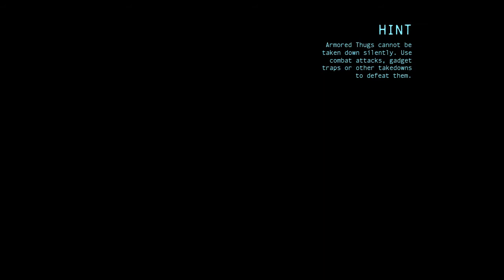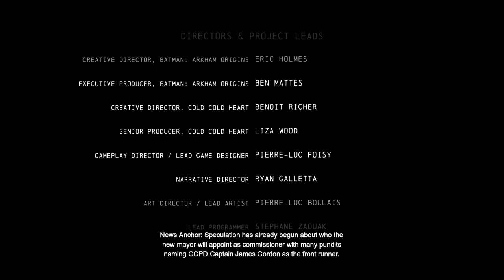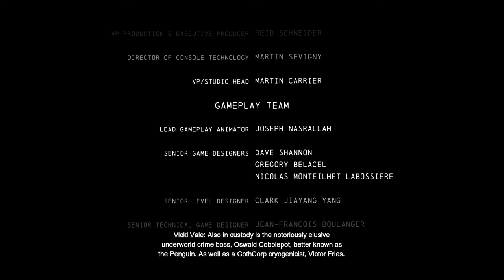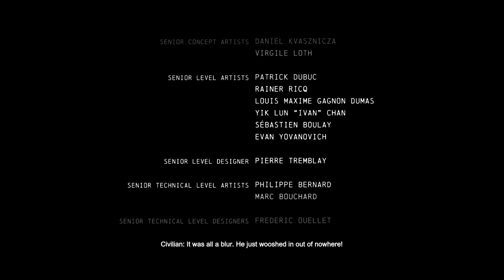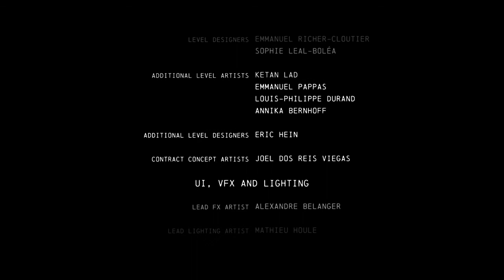Batman Arkham Origins DLC: Cold Cold Heart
Return to Gotham City to ring in the New Year, Arkham Origins style. When the CEO of GothCorp is kidnapped, by Mr. Freeze, Batman sets out to bring him to justice. Along the way, he will uncover the tragic history of his new enemy, prompting our hero to attempt the impossible: save the victim AND the villain.